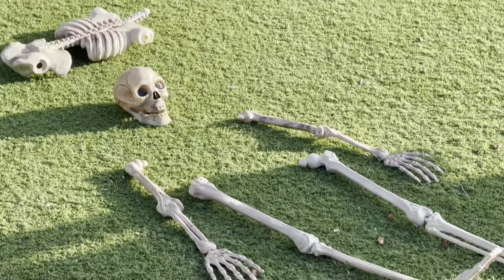Nathan and Friends Trick and Treating | Halloween 👻 | Team Nicdao | Life in Australia 🇦🇺